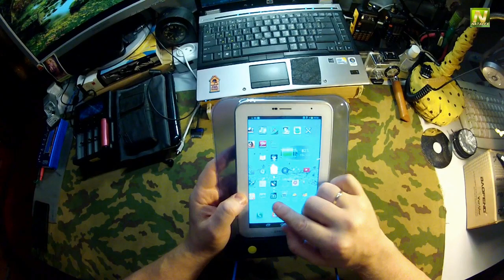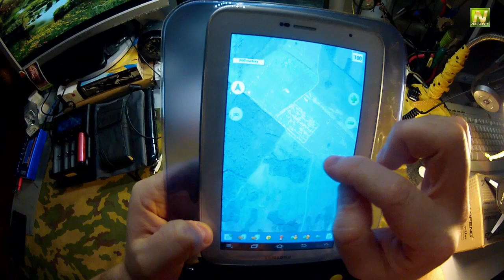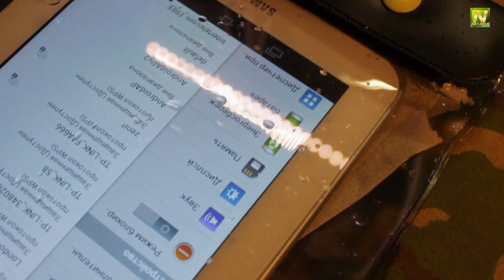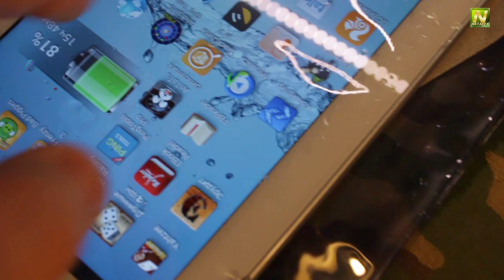[Natalex] Гермопакет для планшета Samsung Galaxy Tab 2 ...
Давно хотел как то за герметизировать свой планшет, да и вообще всякую электронику. Первое что пришло в голову это гермопакет, приживется ли у меня такая штука или нет не знаю, пока первые пробные тесты понравились, посмотрим что будет дальше.
   Относительно того что не отображены лайки и дислайки, не парьтесь, оценивайте как вам нравится, это мои заморочки со статистикой ;-)
Помощь каналу при желании, деньги никуда слать не нужно Спасибо всем кто помогает ;-)
Если вы хотите задать вопрос или просто поделится фото, для этого создана группа ВК, Ссылка чуть ниже...
И напоследок, я кстати не думал что их так много :-)
Тролли, хейтеры, и недовольные, а да, еще бесполезные умники которые только кичатся и ни какой пользы не приносят, я с вами спорить не собираюсь, доказывать вам что либо тоже, поэтому просто все (вышеперечисленные) отправляются в бан без разбору, могу просто не так кого-то понять и тоже отправить в бан, потому заранее прошу прощения :-)